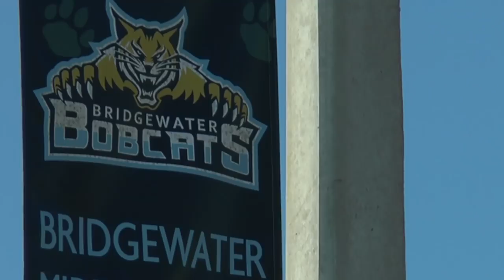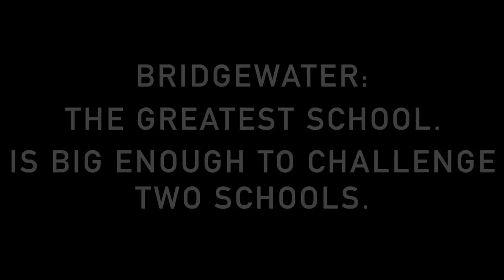Bridgewater Middle School Lip Sync Challenge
Bridgewater Middle School's response to the lip sync challenge brought by Gotha Middle School.  Bridgewater now challenges Sunridge Middle School and Lakeview Middle School.